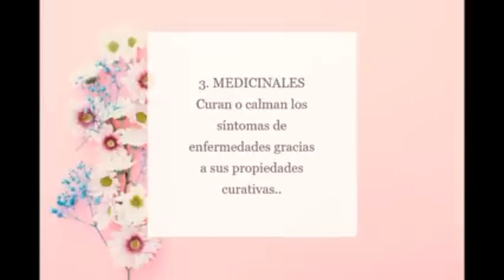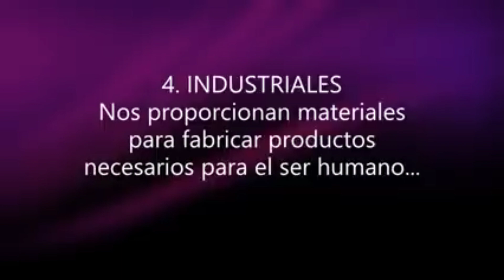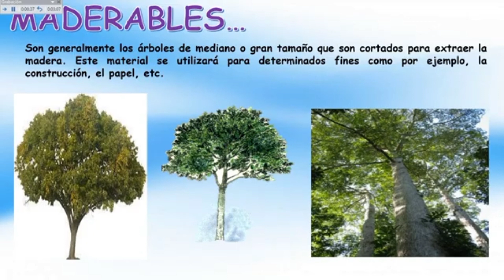refuerzo de los beneficios de las plantas